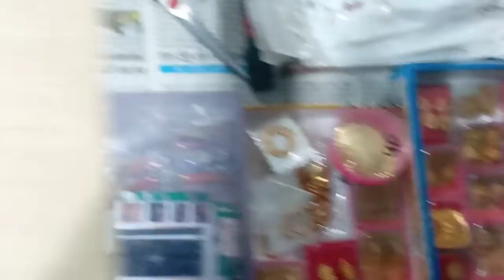December 12, 2021